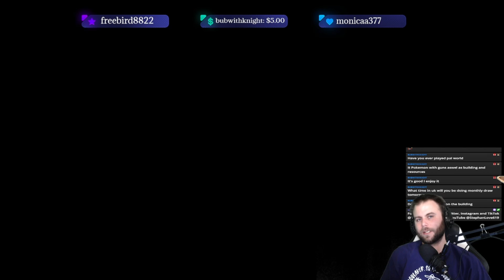A Total Newb to Fallout 4: Traveling North Pt 1 Ep 61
Socials
Twitch.tv/Elite4Stephan

Equipment - iBUYPOWER - TraceMesh Gaming Desktop – Intel Core i7-13700F – 16GB Memory – NVIDIA GeForce RTX 3060 8GB – 1TB NVMe - Black